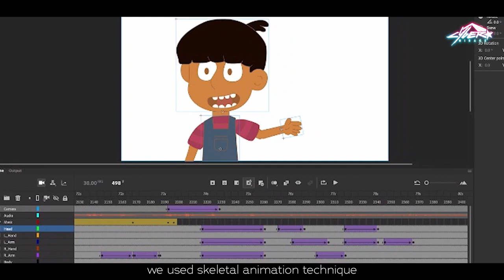FEU Tech Multimedia Arts | Cyber Mirage: The Making Of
Get an exclusive look at the behind-the-scenes of our Multimedia Arts students' thesis journey 🔰

Follow along as they pour their hearts and souls into their capstone projects, showcasing their skills and creativity every step of the way in MMA Batch 1: Cyber Mirage: The Making Of.

From concept ideation to final execution, their capstone projects highlight how quality education and innovation are brought to life through the hard work and dedication of iTamaraws.